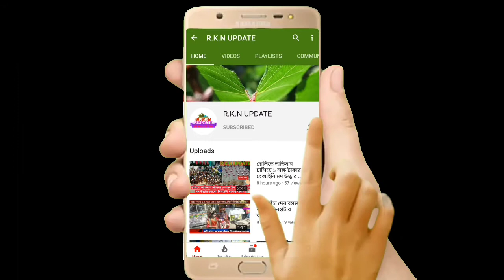অবশেষে বাড়ি ফিরলেন পরিযায়ী শ্রমিকরা, সাহেবগঞ্জ উচ্চ বিদ্যালয় করা হলো তাদের স্বাস্থ্য পরীক্ষা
দীর্ঘ প্রতীক্ষার পর অবশেষে বাড়ি ফিরলেন পরিযায়ী শ্রমিকরা, সাহেবগঞ্জ উচ্চ বিদ্যালয় করা হলো তাদের স্বাস্থ্য পরীক্ষা